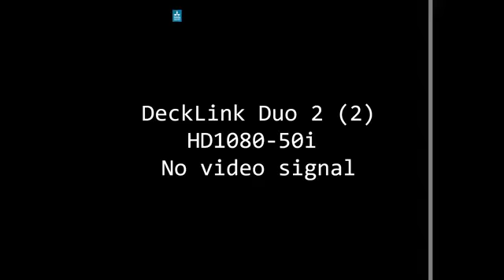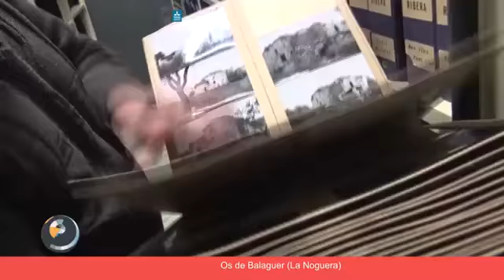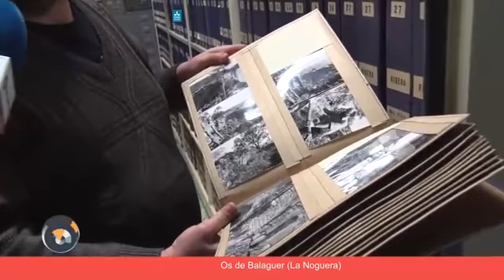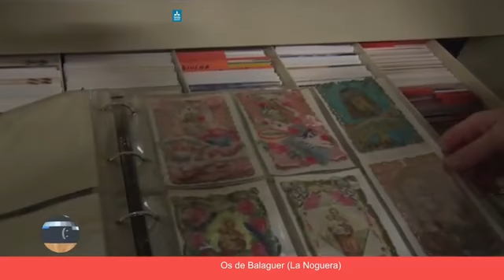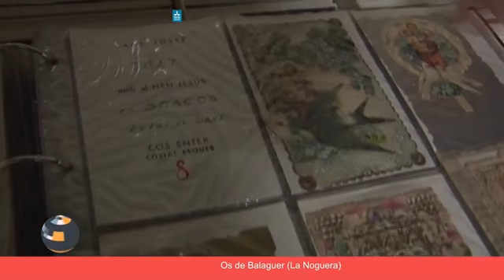CONNECTA LLEIDA PIRINEUS 19/01/2022